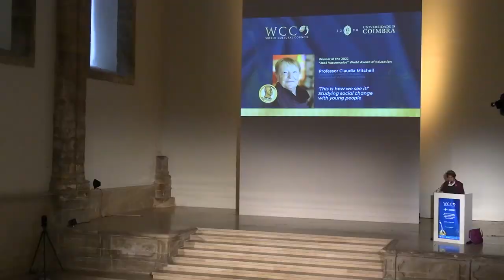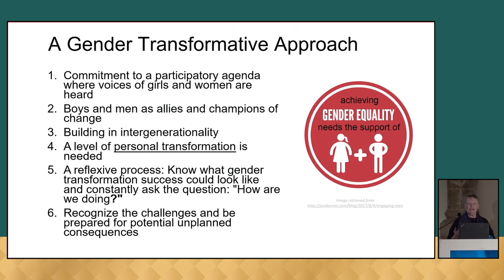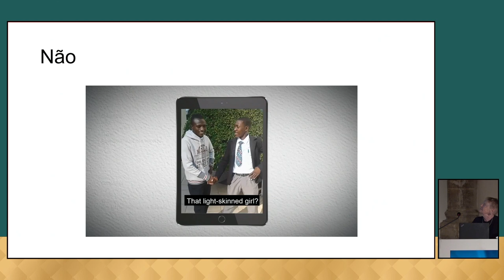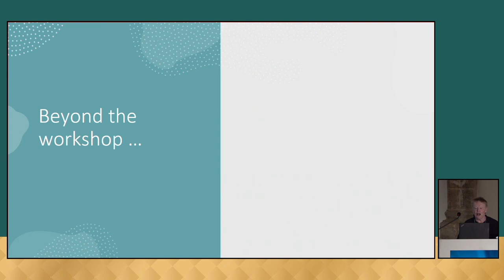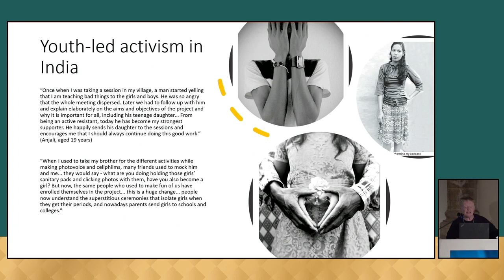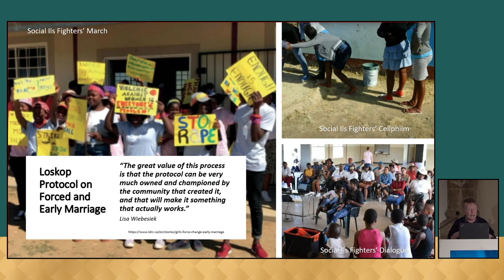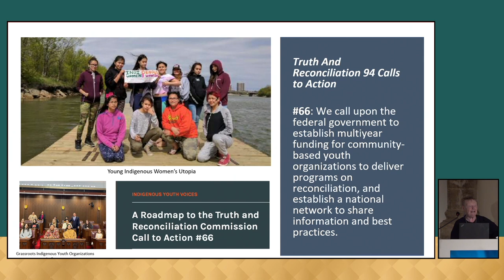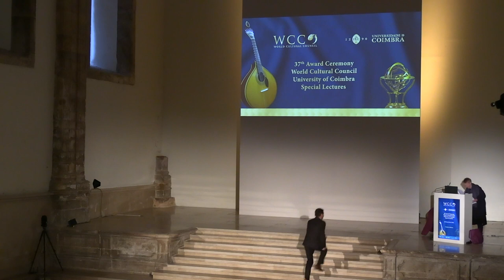Special Lecture by Prof Claudia Mitchell, winner of the José Vasconcelos World Award of Education